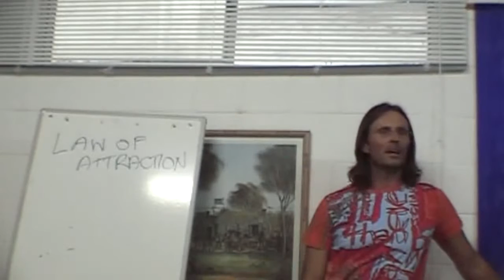Jesus on How to Know When You Have Released a Causal Emotion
Jesus discusses how we can use awareness of the Law of Attraction to find evidence of our current soul condition.

This is a section of the presentation by Jesus entitled "20081221 God's Laws - Law of Compensation, Repentance & Divine Forgiveness P1".

dtstart:005637:
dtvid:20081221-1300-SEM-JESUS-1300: